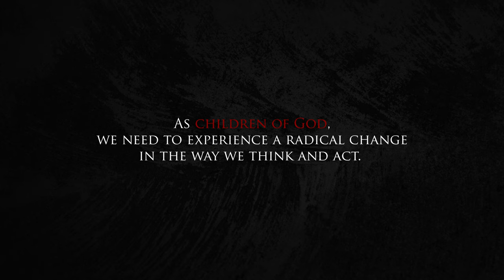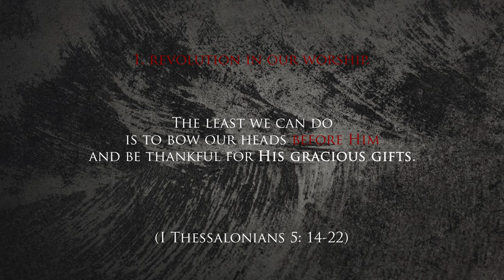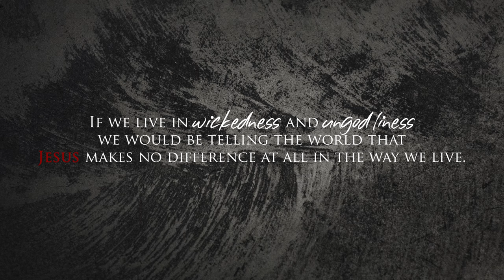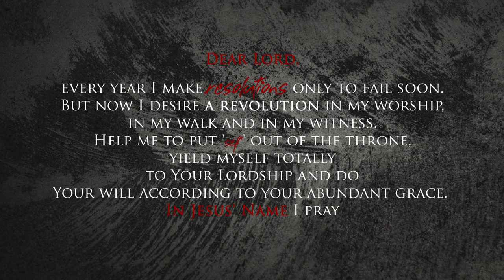Devotion 1: REVOLUTIONS, NOT RESOLUTIONS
📖 Read: I Thessalonians 5: 14-22

"Live in order to please God."

At the beginning of a new year many of us tend to make new year's resolutions. Webster defines a resolution as "the act of determining". However, the problem with resolutions is that they tend to be forgotten within a few days or weeks at the most! In truth, what we really need is revolution. Webster defines revolution as "complete or radical change of any kind." As children of God, we need to experience a radical change in the way we think and act. We should seek to put self out of power and yield ourselves to our Lord and King. We should bring ourselves under the absolute Lordship and leadership of the Lord Jesus Christ.

In I Thessalonians 5: 14-22 v Paul tells in clear terms exactly how the Lord intends for everyone to live their lives. Based on this, these are the New Year revolutions that we all need. First, revolution in our worship. (verse 1-18) We need to have an attitude of prayer always, so that when needs arise throughout the day, we will be constantly ready to call on God's name whether loudly or silently. We need to be genuinely thankful to God. He has done so much that we could never repay Him. The least we can do is to bow our heads before Him and be thankful for His gracious gifts. Second, revolution in our walk. In verses 14-15, Paul writes that we need to have three traits active in our lives. We should have compassion toward all men; we should have forgiveness toward everyone and we should have discernment toward everything. When these three are in their place, our walk will be right, and we will be displaying the characteristics of Christ likeness. Third, revolution in our witness. (verse 22) We are the only Bible that many people will ever see. If we live in wickedness and ungodliness we would be telling the world that Jesus makes no difference at all in the way we live. Do you sense the need for a real revolution in your spiritual life this year? Then respond to the call of God and get in line with Jesus and do His will to the best of your abilities according to his grace. Let's live the truth we claim to believe and be shining lights for the glory of God.

Prayer :
Dear Lord , every year I make resolutions only to fail soon. But now I desire a revolution in my worship, in my walk and in my witness. Help me to put 'self' out of the throne, yield myself totally to Your Lordship and do Your will according to your abundant grace. In Jesus' Name I pray - Amen!

Have a revolutionary day, week, month and year in Christ Jesus!